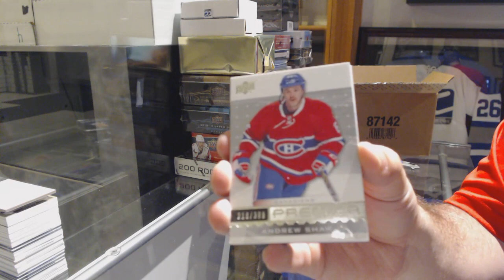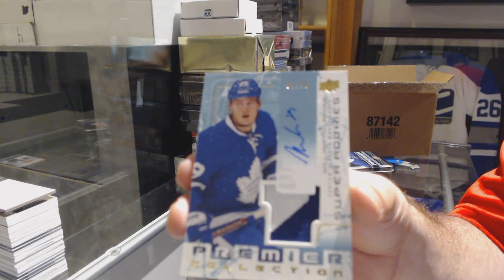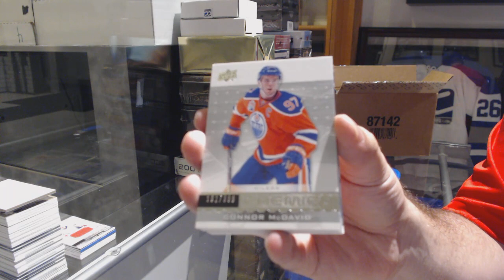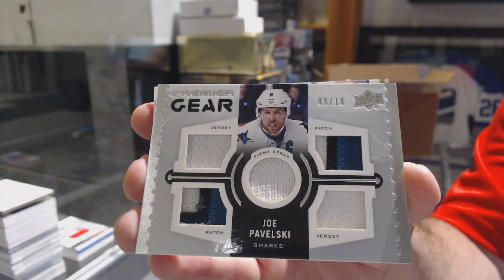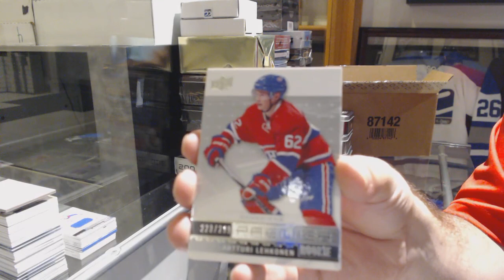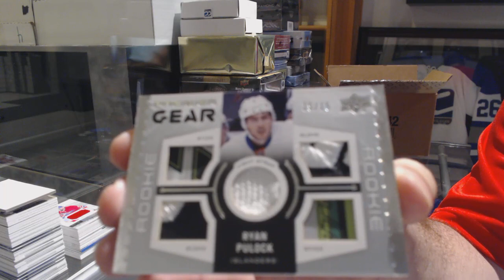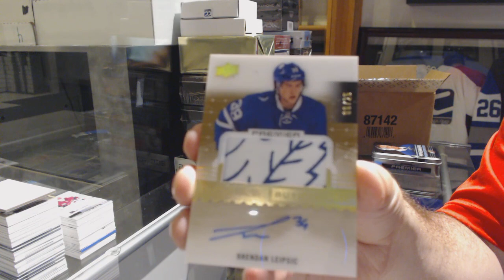16-17 Upper Deck Premier Hockey 5 Box Case Break + Multi Random - C&C GB #9962